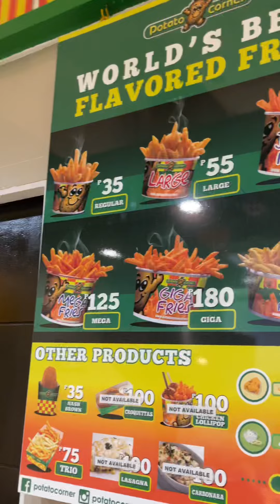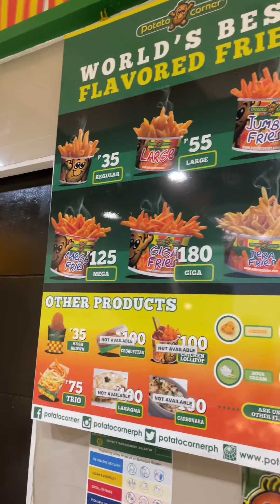Saan Aabot Ang 60 PESOS mo?